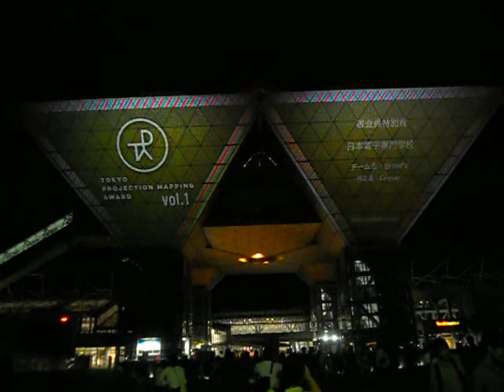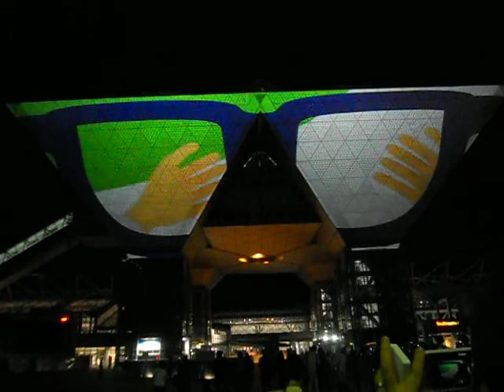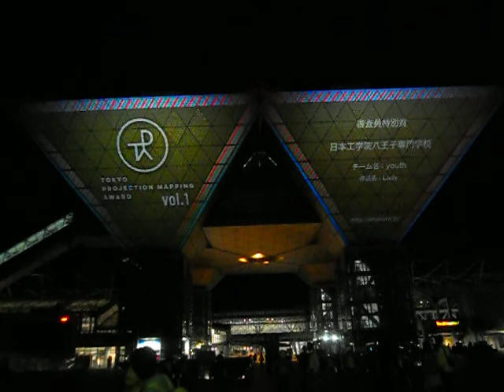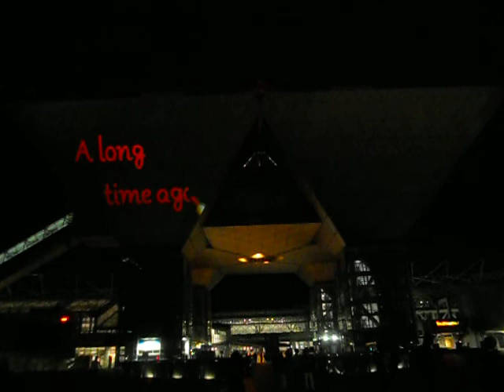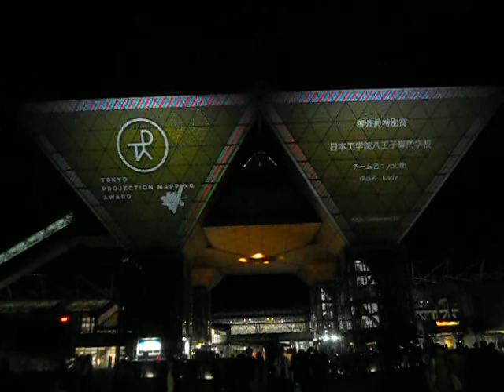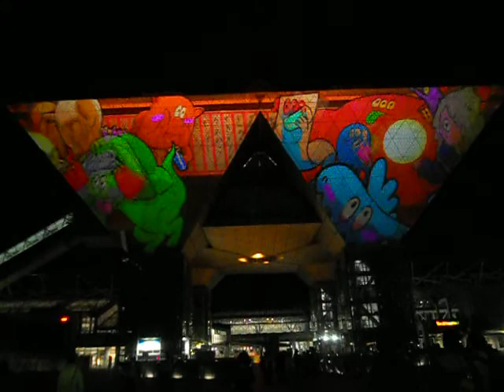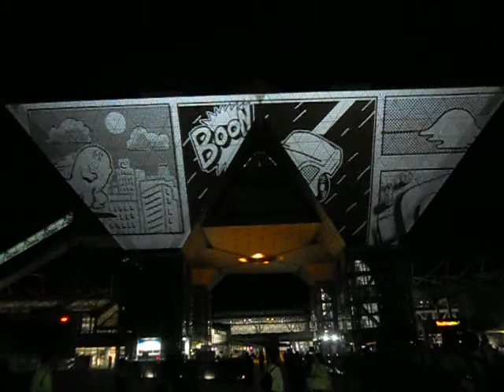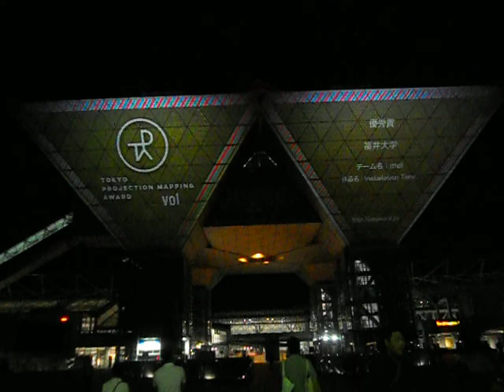DSCN5504東京ビッグサイト20170923プロジェクションマッピング